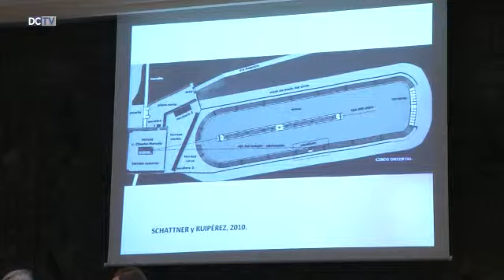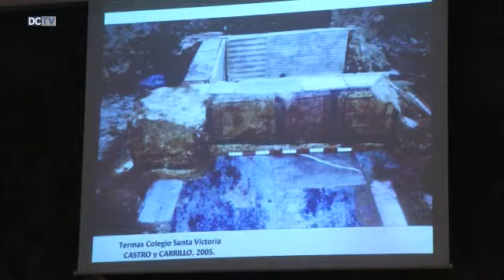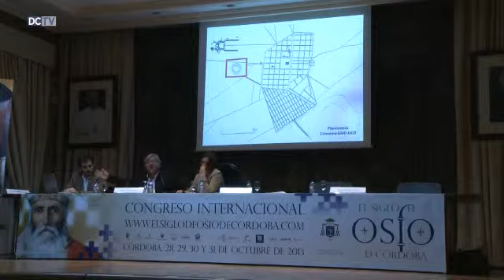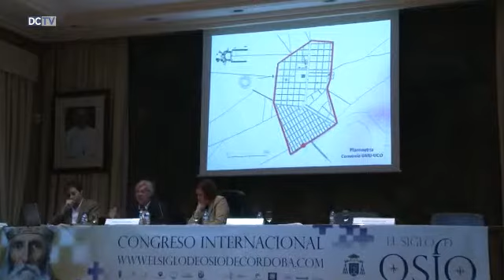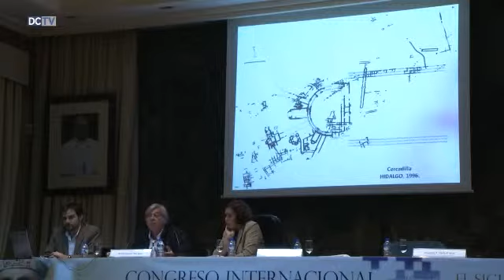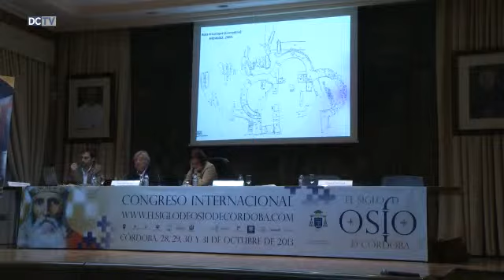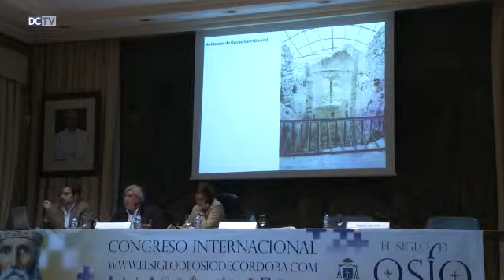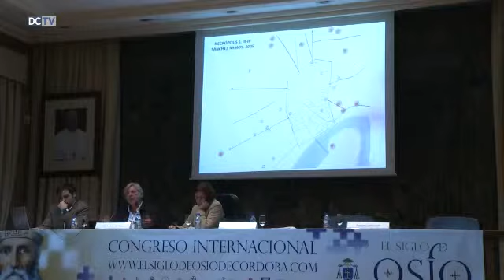La Córdoba del siglo de Osio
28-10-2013. El Siglo de Osio de Córdoba. Conferencia de Pedro Lacort